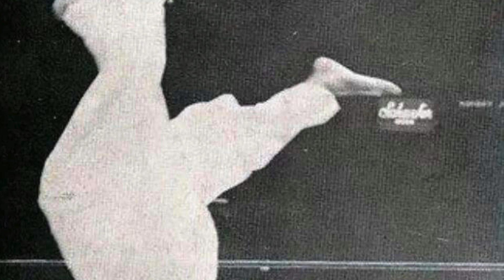Grand Professor Vee and Doctor Mose Powell ( Founders of Vee Jitsu Te and Sanuces Ryu)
Grand Professor Vee and Doctor Moses Pownell Demo.